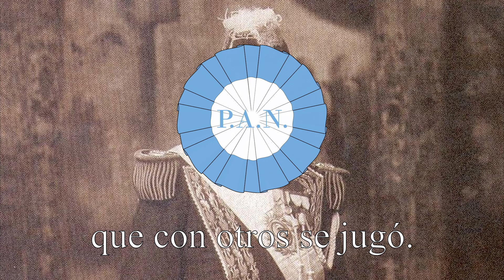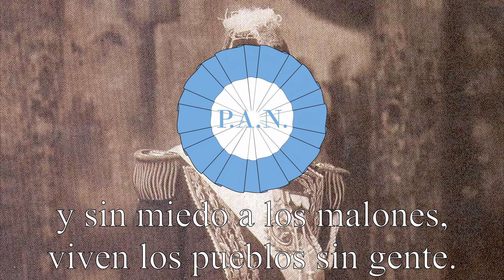"Quién te recuperó" - Argentinian song to Julio Argentino Roca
Argentinan song dedicated to Julio Argentino Roca.
Author: León Benaróz
Performer: Los Arrolleros y Coro